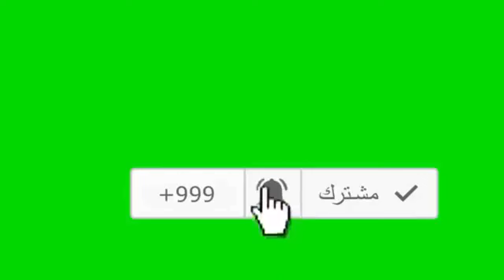أخر رحلة للذكرى قطار أبو قير من ابو قير الي سيدي جابر 2024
وداعا خط ضواحي قطار أبو قير/ الاسكندرية